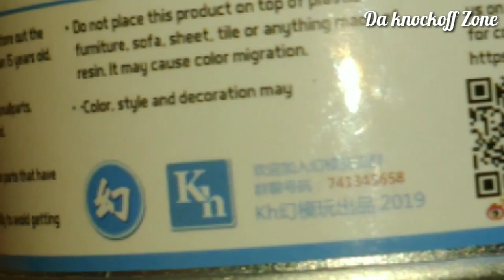Cabeza Goku Black kong studios de Aliexpress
👀♥️Impresionante!! 👀👀😱😱

Review Goku Black Demoniacal fit